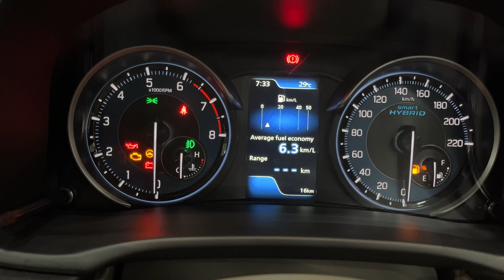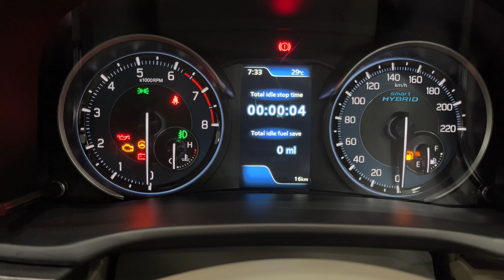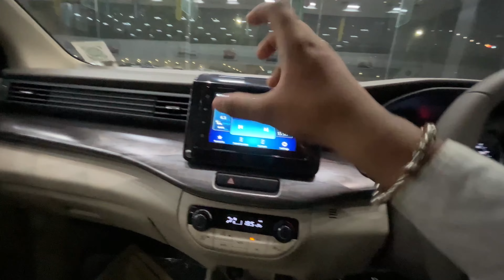Best Mpv We Get Maruti Suzuki Ertiga 🔥🔥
Hello friends!
Today I am reviewing Maruti Suzuki Ertiga Zxi.

*Please ignore